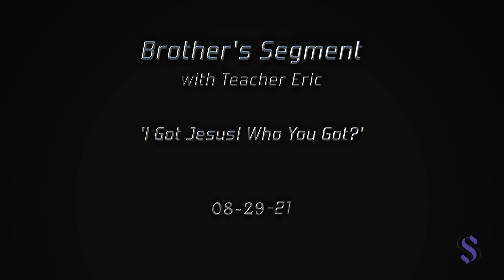Brother's Segment with Teacher Eric 08-29-21 | I Got Jesus! Who You Got?'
This Brother's Segment, Teacher Eric asks a profound question, 'Got Jesus! Who You Got?'